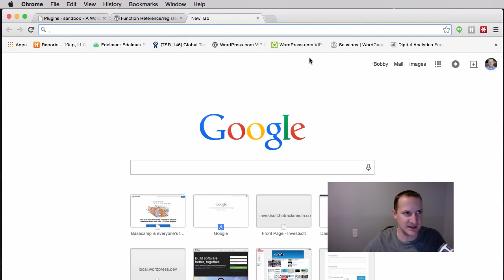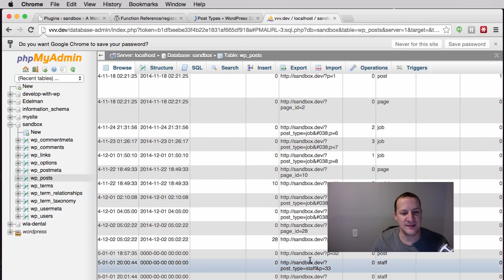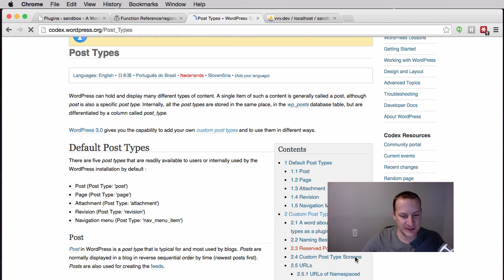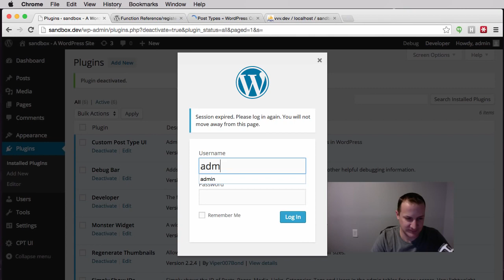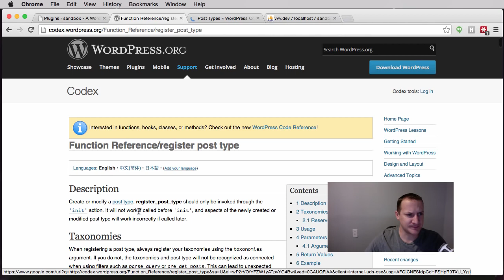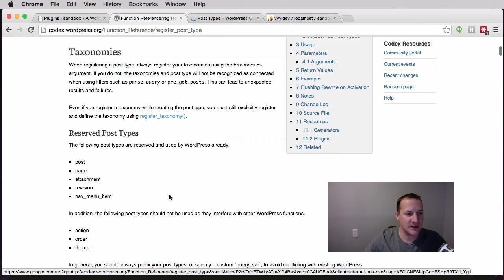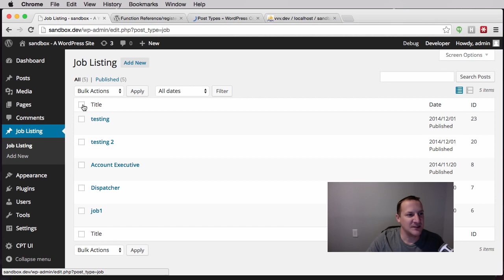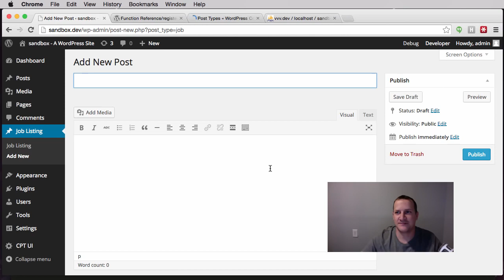Understanding and using WordPress Custom Post Types Part 4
In this video we learn how to create our own data types in WordPress. In WordPress these are called Custom Post Types.